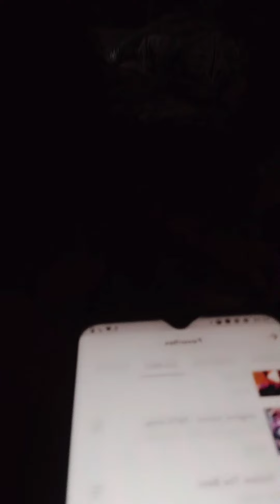Pinag Skirii ako prank pala.hahaha.kaya pala di matapos tapos/Tanghaling Tapat Skirii moves hahahaha